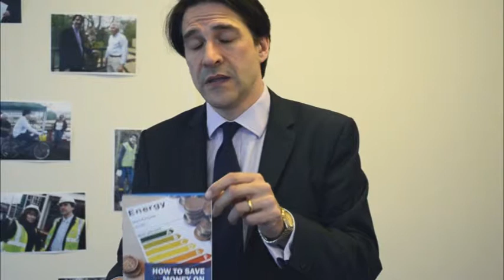James Morris MP video diary: 24th May 2013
James talk about his new guide to reducing energy bills, which is available for free from his constituency office.

James also supported the Dementia Friendly Halesowen stand at the Cornbow Centre this week, which is helping to raise awareness and understanding of the condition.

Last week, James welcomed the Planning Minister Nick Boles MP to the constituency for a meeting with local businesses to discuss barriers to local economic growth. This was the latest in a series of events to support local jobs and skills.